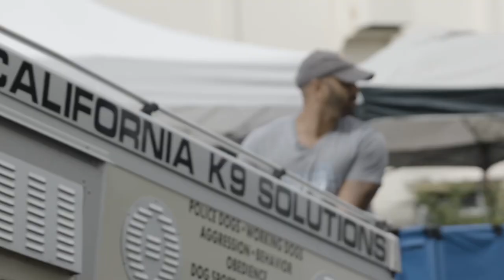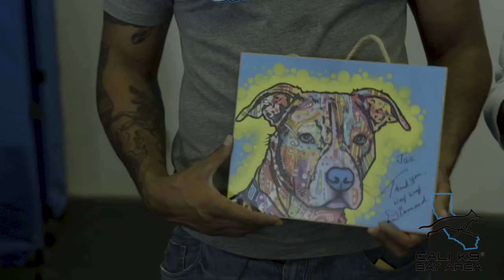Cali K9® 10-Year Anniversary Party, San Jose CA - Dog Training - Advanced Leadership System for Dogs